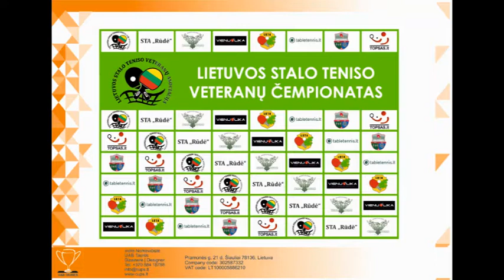44 sis Lietuvoa veteranų stalo teniso čempionatas Mažas